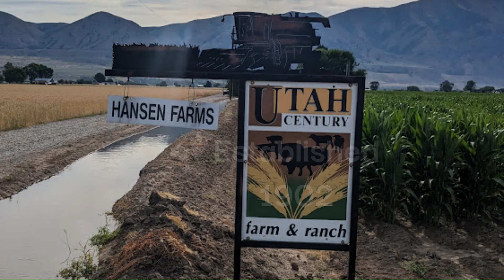The Ditch from Hell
We are working on a leaky headgate. We get the leak patched (or so we thought) up in time to start the on the stubble field. This ditch has been a pain for us ever since we started farming this field It is in very rough shape and needs a lot of work and money put into it.